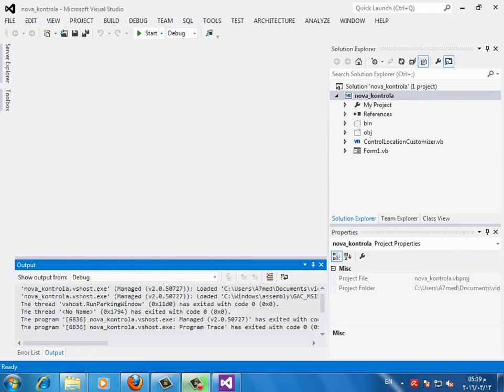Control location customizer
One of the biggest selling points of Microsoft® Visual Basic® has always been its support for components, allowing third parties to develop visual controls (and eventually, non-visual components) that provided new functionality to the Visual Basic developer. This aspect of Visual Basic development led to the availability of a huge number of controls—both shareware/freeware and from third-party development shops. Eventually, new visual and non-visual components could even be developed directly in Visual Basic, allowing for the development of an even larger number of controls, many of which where created by programmers (and programming teams) for their own use.
     Note   If you or your team is currently using Microsoft ActiveX® controls, moving to Microsoft .NET doesn't have to mean upgrading or rewriting. Using either the Microsoft Visual Studio® .NET integrated development environment (IDE) (on the Tools menu, select Customize Toolbox) or the .NET Framework utility ActiveX Control Importer (Aximp.exe), ActiveX controls can be used from within .NET applications. If a particular control does not work in .NET, it may need to be upgraded by the component's author. If you are working with controls purchased from a third party, then check the vendor's Web site for an update to the control or a .NET version.

In the world of .NET development, the need for custom UI components is still present, but the mechanisms for creating these components have changed. In this article, I will discuss why you would want to create Microsoft Windows® controls, how control development has changed from Visual Basic 5.0 and version 6.0, and I will introduce four samples (each covered in its own article) of control development.